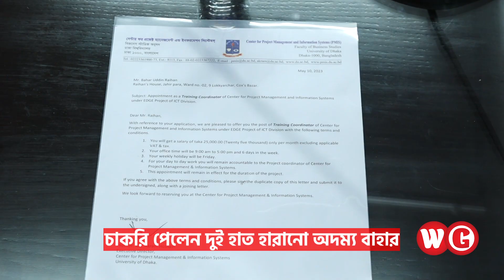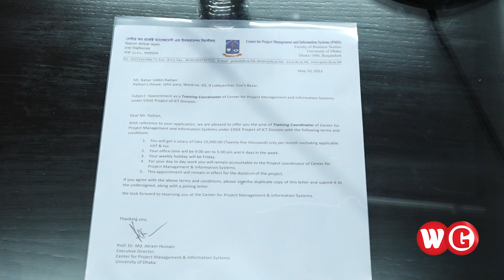চাকরি পেলেন, দুই হাত হারানো অদম্য বাহার | Bahar Uddin Raihan | WG News BD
চাকরিপেলেন দুই হাত হারানো অদম্য বাহার